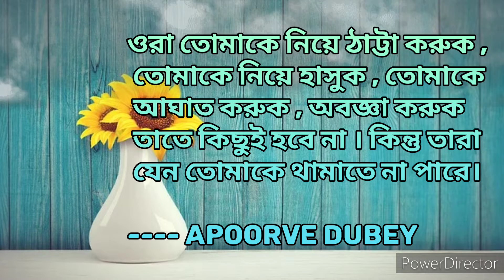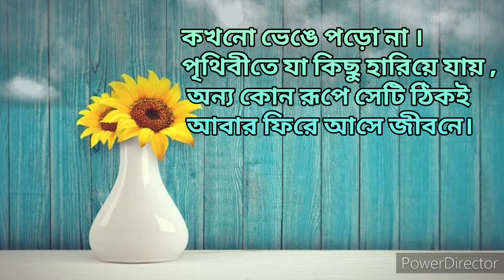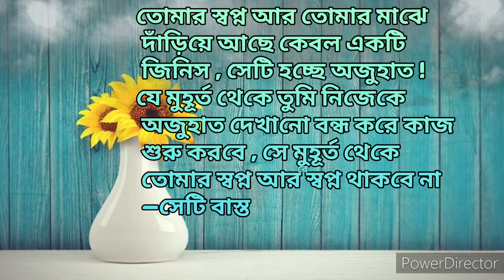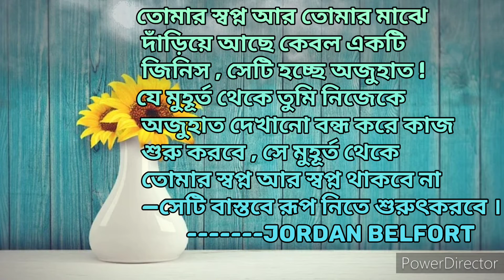জীবনে সফল হবার কিছু মূল্যবান বাণী। how to achieve success in life.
Sourav the entertainer